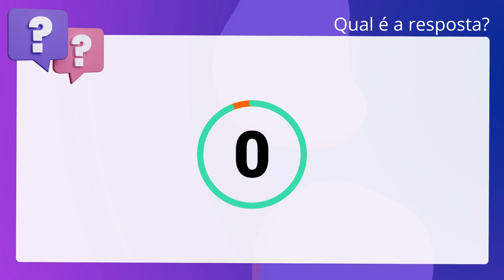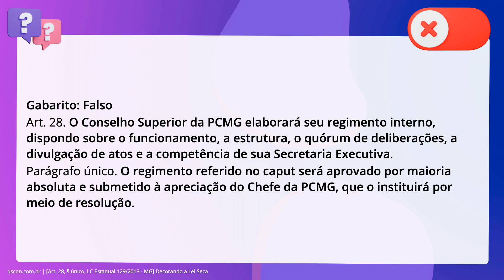QScon Direito: [Art. 28, § único, LC Estadual 129/2013 - MG] Decorando a Lei Seca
Art. 28, § único, LC Estadual 129/2013 | MG | Decorando a Lei Seca

De acordo com a. inciso quinquagésimo: Estadual 129/2013 (Lei Orgânica da Polícia Civil do Estado de. Minas Gerais), é correto afirmar que o Conselho Superior da PCMG elaborará seu. regimento interno, dispondo sobre o funcionamento, a estrutura, o quórum de. deliberações, a divulgação de atos e a competência de sua Secretaria Executiva,. sendo que a aprovação do regimento se dará pela maioria simples dos votos, e. este será submetido à apreciação do Chefe de Gabinete da PCMG, que o instituirá. por meio de resolução.

Gabarito: Falso